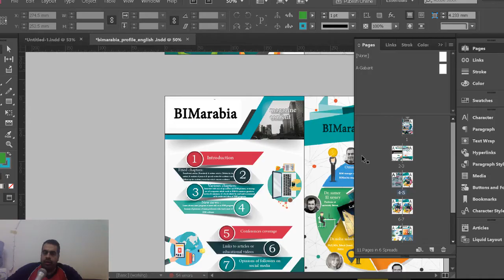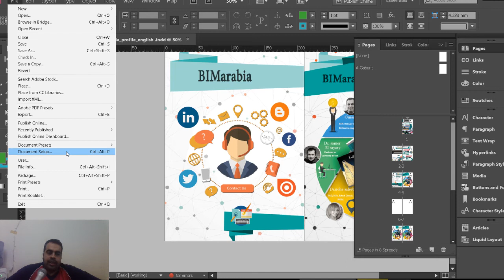indesign الصفحات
شير مشاركة